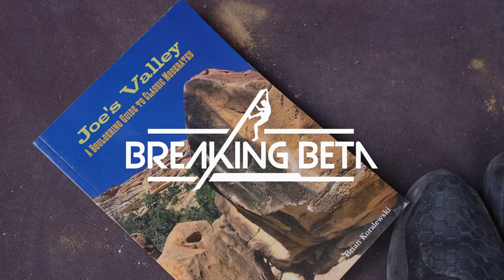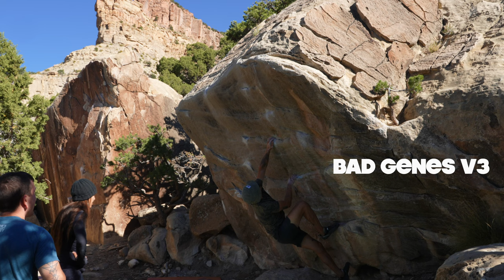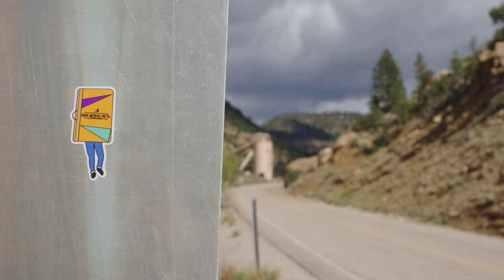Joe's Valley Classic Moderates V3 - V8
This was my second visit to this amazing place. This time I decided to come to Joe's Valley for the annual festival, and it couldn't have been more fun! I'd definitely recommend the event for climbers who want to meet other climbers from all over, and for some unique events that make for an unforgettable time.

Last year I used a PDF and some other tools to find my way around Joe's. This time I used the Kaya app to make lists, find boulders, and just about for everything else. I highly recommend it, it's totally worth the subscription!

00:00 Intro
00:19 Obtuse V3
01:19 Dyno Time Low V7 (flash)
02:05 Shark Bait V6
03:17 Kill by Numbers Extension V5
04:14 Bad Genes V3 (flash)
04:45 Pimpin' Jeans V4 (flash)
05:23 Chips V7 (flash)
06:15 Planet of the Apes V7
07:10 Self Service V4 (flash)
09:12 Stumble Bum Traverse V4 (flash)
11:05 Entrance Exam V8
12:20 Left for Dead V5 (flash)
13:06 Kill by Numbers Early Exit V4
13:57 Kobra Khan V4 (flash)
15:08 Kill by Numbers V5
16:39 Baldwin Bash V7
17:12 Shadow of Death Sit V7
18:32 Sunshine Day Dream V7 (flash)
19:32 Mr. Duck V7
20:26 Mr. Guppy V7
20:59 Porcini or Portabello V7
22:04 Mono E Mono V4 (flash)
23:09 Eurosize V6

Climbing Gear I Use

Favorite Climbing Shoe

Beginner Shoe Recommendation

Pad Sliders/Scratch Pad

Favorite Chalk

Favorite Lens

Camera/Phone Tripod

Phone Tripod

Phone Mount